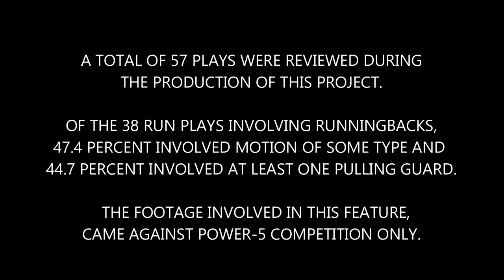Gus Malzahn's Explosive Run Plays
This video project is a close look at Auburn's explosive run plays of at least 30-yards under Gus Malzahn. Auburn has produced 57 such plays under Malzahn's offense against Power-5 competition. I featured many of these plays in this video, breaking down some of the keys to the success of the play.

  This feature is a non-profit production created for the Auburn Family and college football fans. I hold no copy-rights to the contents found in this video.